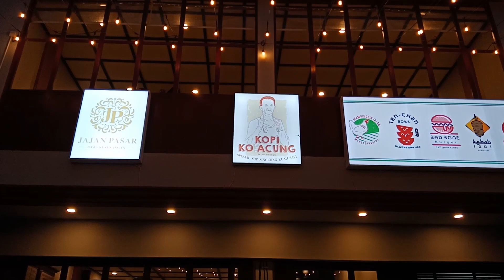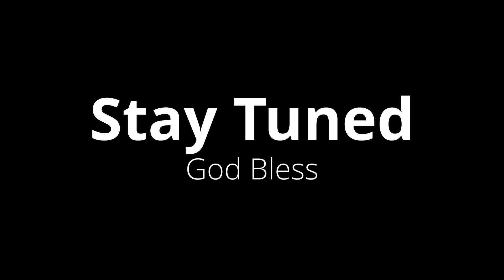Intimacy Worship (Kopi Ko Acung) - Redemption Podcast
Lokasi :
Jalan Aria Putra - Jombang Raya No.5, Ruko Bintaro Baru 89 No.30-31, Parigi, Kec. Pd. Aren, Kota Tangerang Selatan, Banten 15227

Host :
Ev.Peter Rahadi
Pdt.Andi Pranoto

Narasumber :
Ps.Jonathan prawira
Ev.Valent Rahadi

Penyembahan yang luar biasa